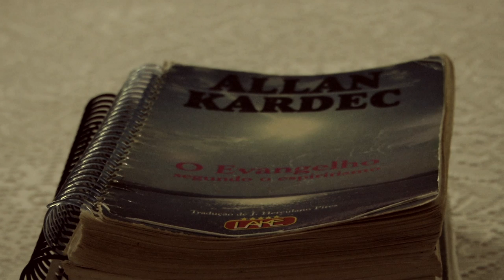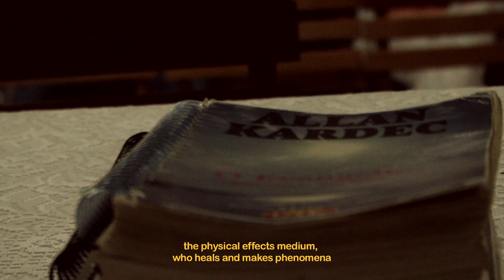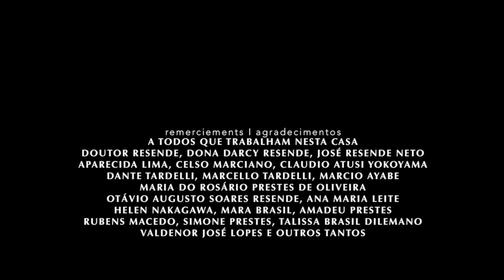CASA DO CAMINHO (Híbridos, the Spirits of Brazil)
CASA DO CAMINHO

The Casa do Caminho is a spiritist house, welcoming every week hundreds of people ready to receive messages from their ancestors and family members, through the powerful mediums working in the place, and then going for healing under the form of spiritual passes given by other members

cc.by.nc.sa
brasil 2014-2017